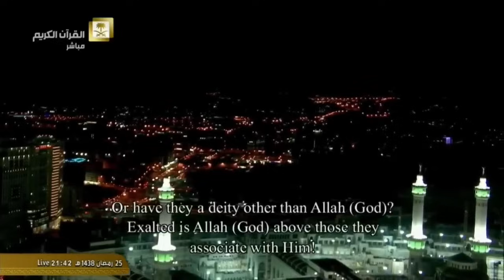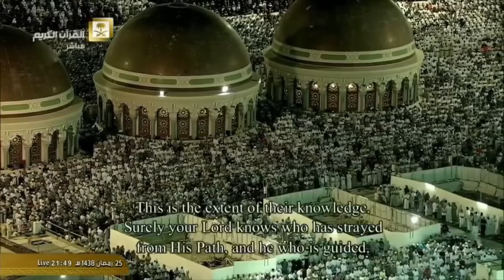تلاوات مميزة و مختارة بجوده عاليه لفضيلة الشيخ أ د/سعود الشريم من صلوات التراويح والتهجد